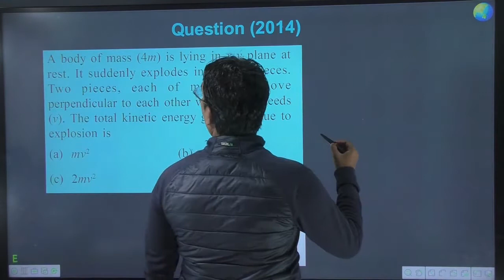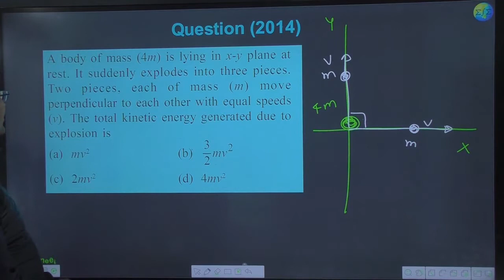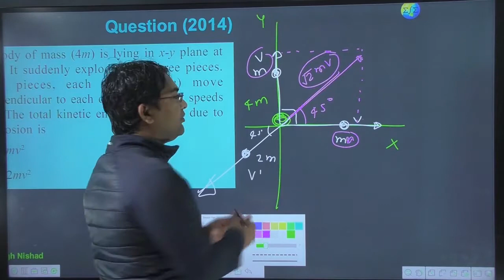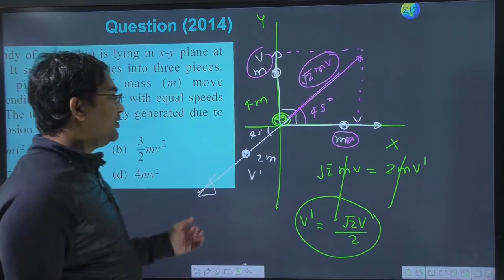A body of mass (4m) is lying in x-y plane at rest. It suddenly explodes into three pieces.